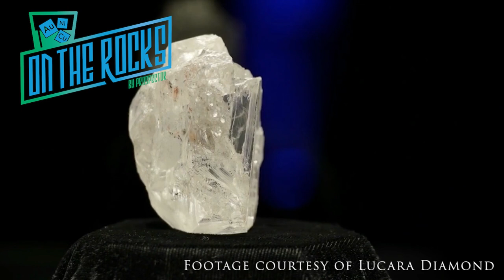Revolutionizing the Diamond Industry with Eira Thomas - OTR Teaser Trailer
In this episode of the On the Rocks Podcast, host Emily King sits down for a chat with Eira Thomas, President & CEO of @LucaradiamondCorporation to discuss all things diamonds!